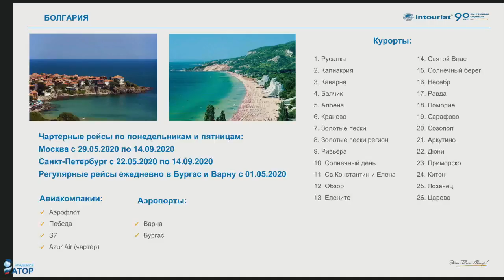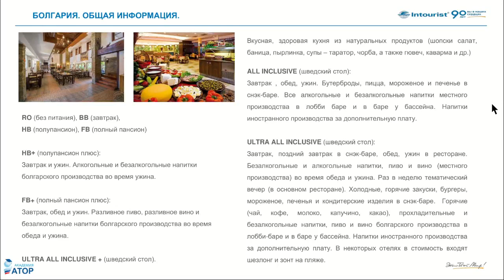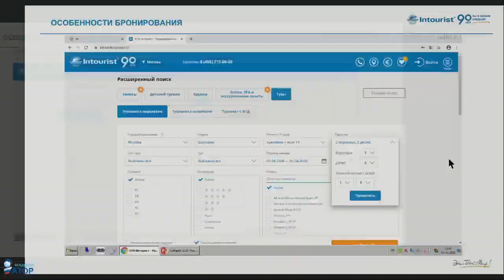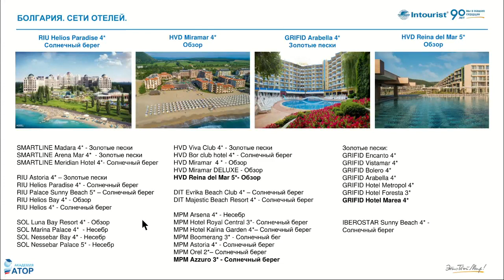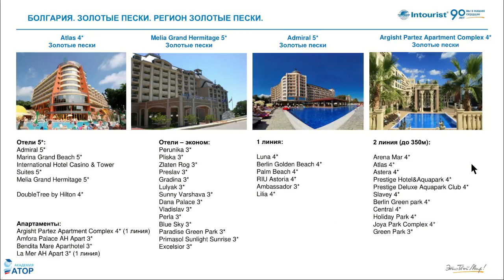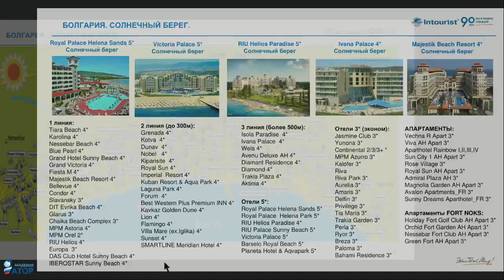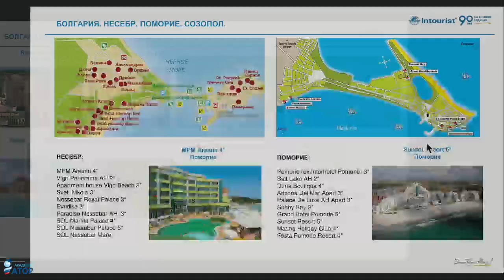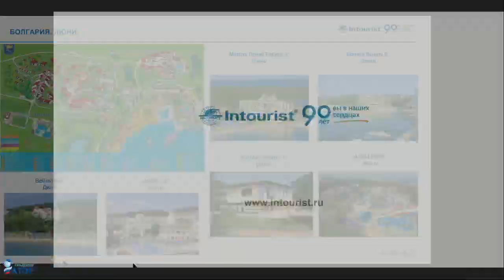Болгария. Раннее бронирование